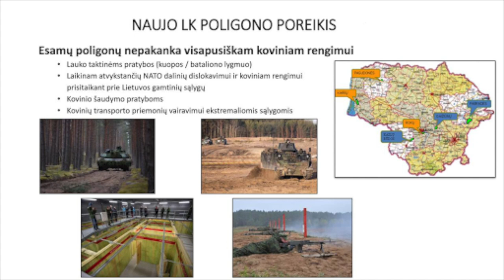B&R Pristato: Trumposios Žinios 20201111 IŠTRAUKA